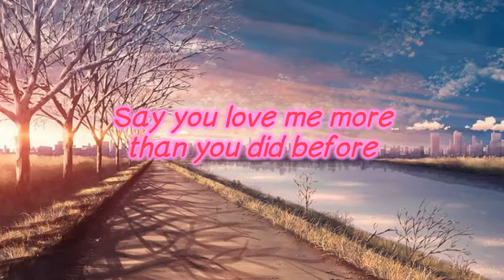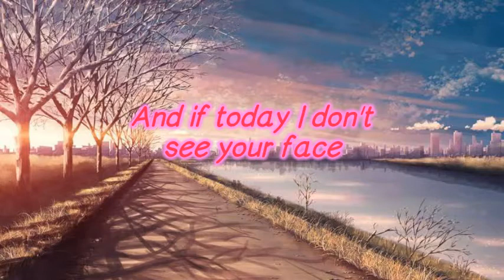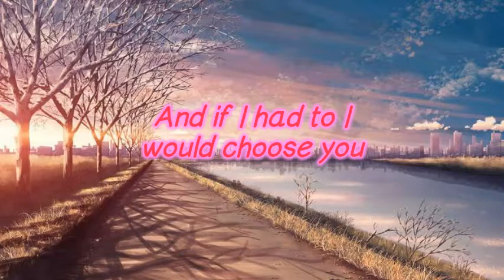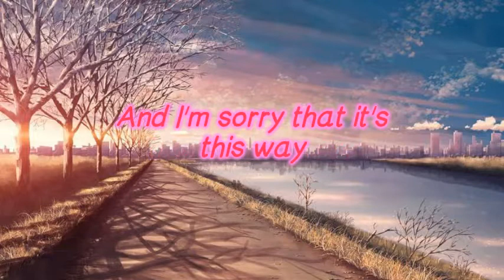Stay - Miley Cyrus lyrics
I do not own the background image and the audio in this video.